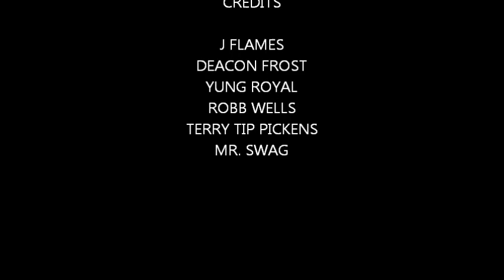FLAME$,DEACON FROST,YUNG ROYAL,ROBB WELLS " THEY SALTY "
LET ME IN ENT/4.M.K. RECORDS PRESENTS. J FLAME$,DEACON FROST,YUNG ROYAL,AND ROBB WELLS